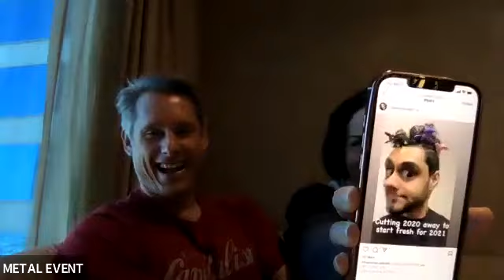METAL - Ken & Sandy Hour / Your Paradigm Shift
When you're doing something that's out of the ordinary, your mental programing, your paradigm, will try and stop you. If you want to win, you must keep going. Your paradigms may be masked in complacency, fear, worry, anxiety, insecurities, self-doubt, mental hurry and self-loathing―the result is keeping you STUCK. locked in a box and starved of your dreams and ambitions. To change your life―you MUST change your paradigm. The change is not easy, but it's worth it, and the results are lasting.

On this episode Sandy & Ken will explain what paradigms are and how they guide every move you make

• Teach you how to identify your paradigms
• Show you how to make your own Paradigm Shift
• Help you transform your finances, health and lifestyle when you change your paradigm
• Guide you on how to replace a paradigm that doesn't serve you well with a new one that frees you to create the life you really want